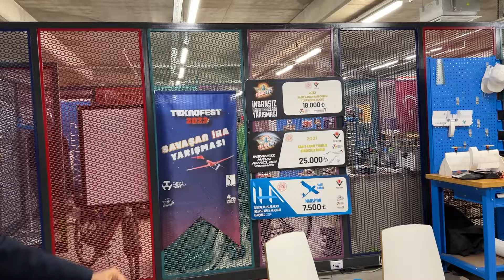Gaziantep Bilim Müzesi'nde Neler Gördüm? | Özel Röportaj 3. Bölüm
Gaziantep’in en dikkat çekici mekanlarından Müzeyyen Erkul Gaziantep Bilim Merkezi’ni ziyaret ettim. Müzeye gelen öğrenciler, eğitmenler ve idarecilerle konuştum.
Bu tip müzeler, çocukların, gençlerin, bilimi, teknolojiyi yakından tanıması için son derece önemli. Gaziantep Büyükşehir Belediye Başkanı Fatma Şahin’in ciddi katkısıyla çok güzel bir müze ve deneyim ortamı oluşturulmuş. Bu videoda ayrıntısıyla bahsetmek ve göstermek istiyorum.

Bu müze Güneydoğu Anadolu’nun kapsam ve nitelik açısından bu kategorideki en iyi müzelerinden biri.
Burada bilim ve tekknoloji alanında eğitim, atölye ve yarışmalar düzenleniyor. Tübitak ve T3 Vakfı ile birçok ortak çalışma yapılıyor.

Müzenin temel kuruluş amacı, ulusal ve uluslararası teknoloji yarışmalarına hazırlanan ortaokul, lise ve üniversite öğrencilerinin eğitim, mentorlük, çalışma mekanı ve malzeme ihtiyacı karşılamak, Gaziantep'ten bu yarışmalara katılan takımların aldığı başarıları ön plana çıkararak bilim ve teknoloji alanında yapılan çalışmaların Anadolu takımlarında yarattığı sinerjiyi ortaya koymak.

Teknofest 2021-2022 ve 2023 yıllarında desteklenen takımlarda özellikle İnsansız Hava Araçları kategorisinde üst üste Türkiye 1.liği kazanılmış. Savaşan İha Yarışması'nda en iyi sistem mimarisi ödülü Gaziantep'e kazandırılmış.
Kazanılan başarıların ardından Türkiye'de ilk defa 28 Ekim'de Cumhuriyetimizin 100. yılına özel ortaokul öğrencilerine yönelik 10 takımın katıldığı eğitimleri Teknogaraj'da verilerek orda üretilen ihalarla bir İha şenliği de düzenlenmiş.

T3 Vakfı müfredatı uygulanan Bilim Atölyelerinde 8-14 yaş öğrencilere bilim ve teknolojiyi anlaşılabilir kılmak ve farkındalık oluşturmak amacıyla atölye ve etkinlikler düzenleniyor.
Gelecek yılların Uzay Çağı olacağı öngörülerek kurulan Astronomi ve Teknoloji kulüplerinde önümüzdeki çağın meslekleri hakkında bilgiler verilmekte, gece gökyüzü gözlemleri yapılmakta, çocukların kendi projelerini üretmeleri konusunda destek sağlanmakta.
Merkezde 2 adet Deneyap Teknoloji Atölyesi bulunmakta.